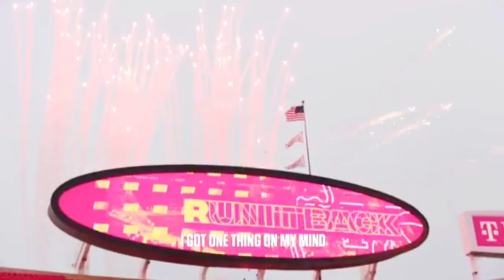Super Bowl 55 (Chiefs vs Bucs) Hype Trailer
All clips are property of the NFL.